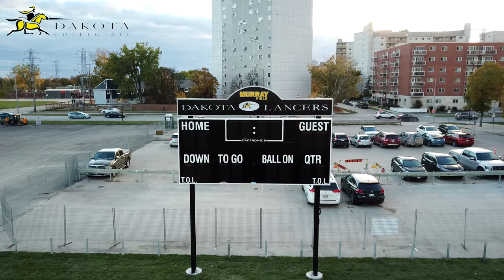Dakota Collegiate Lancers Field Grand Opening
Dakota Collegiate Lancers field grand opening 2017!  Go Lancers!